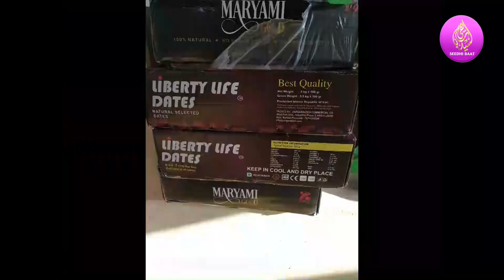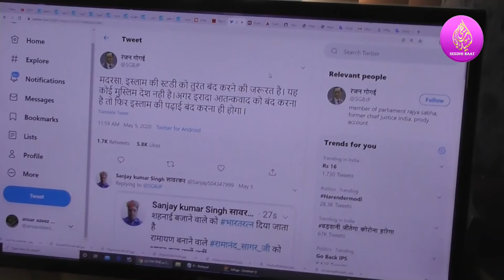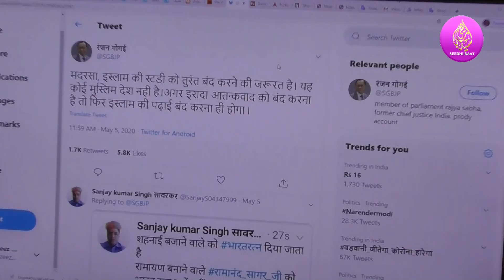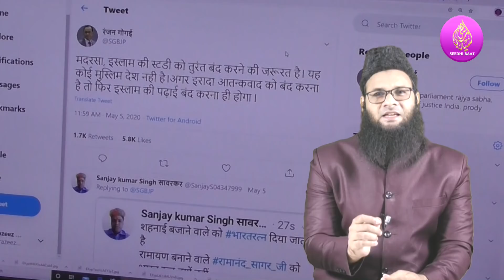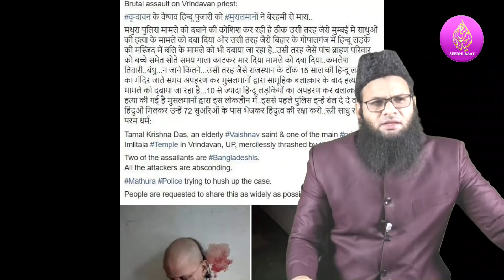PrimeTime:E-12-5-20 Birndavan Sadhu par Hamla:Gujrat:EditorGiriftar:Madaris:Chanda:Ulema:waqfBoard